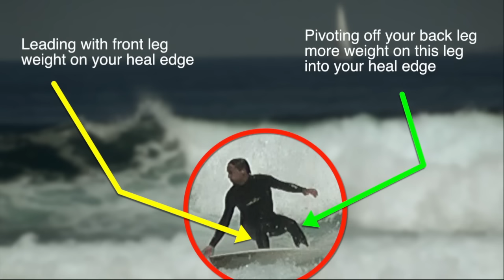How to do a surfing backhand bottom turn ,video coaching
How to do a backside bottom surfing turn,